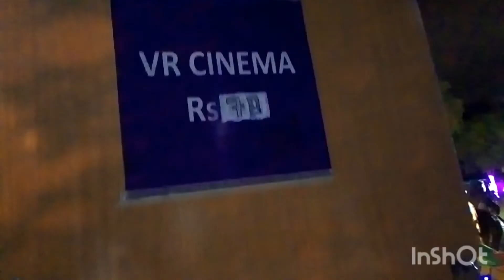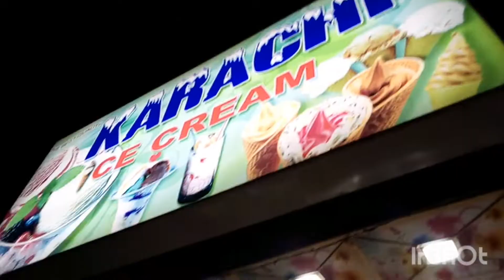Kafi time bad bacho ko bhr lygya ||maheen vlogs and food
bacho ko bhr gumany lygya bht enjoy kia bacho ny
my Instagram Maheen _zehra124